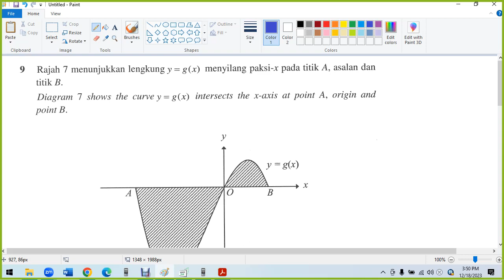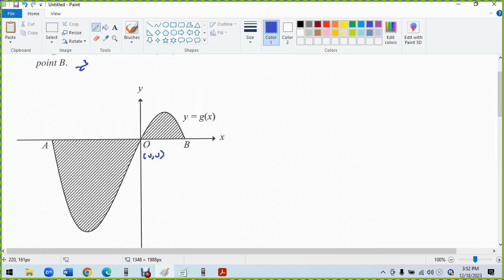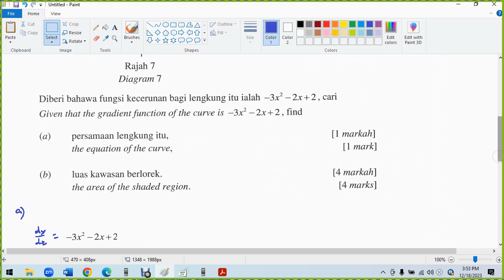Trial MRSM Add Math 2023 P1 Q9 F5 C3 Integration